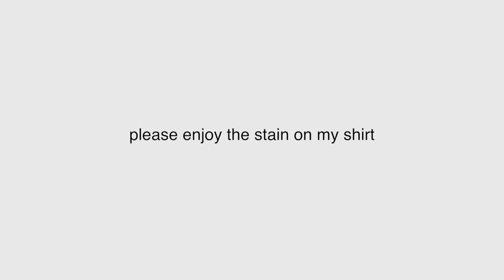Masterchef Luca Manfe makes Frico - Frankie Cooks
Luca Manfe, Winner of Master Chef Season 4 on FOX, swung by my studio to show me the dish that helped him win. It's potato, onion and cheese and the people from Friuli love it, and so do I